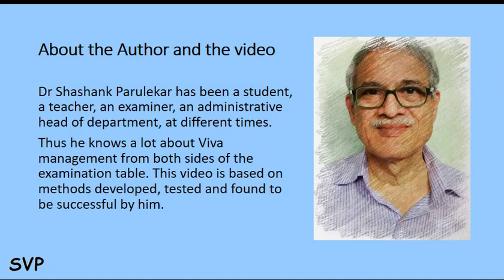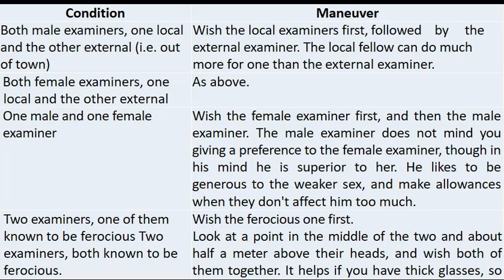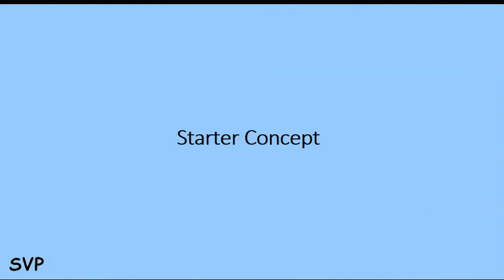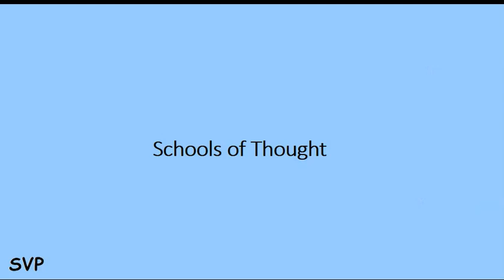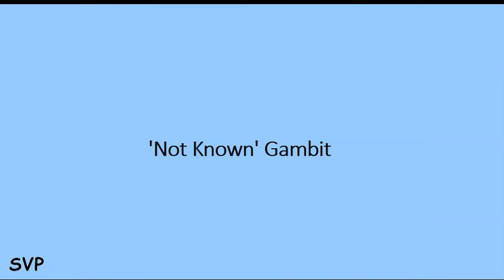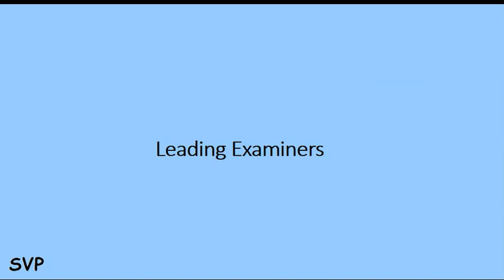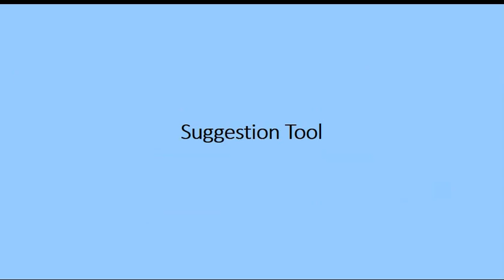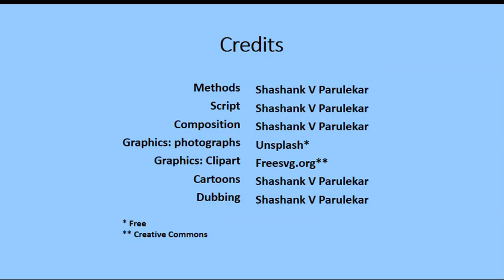Viva Management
Examination is a thing of tremendous tension for a student. It is not the worry of being assessed correctly, because in that case anyone with a fair degree of preparation need not be worried at all. It is the worry of not being examined adequately, so that all of one's preparations may prove to be of no use if the examiner disposes of one like torn socks. It is not that every examiner will treat students in the manner described above. Most of them are quite decent. It is only a few who will be like that at times. However one has no way of knowing in advance who will be like that. That is the chief reason for worry. I propose to teach how to assume control during practical and oral examinations, which we will call vivas. I want to show how one can face a couple of (or even more) ferocious or otherwise examiners in a viva with confidence. A person who masters that will be the person who will go to the examinations with a light heart and a song on his lips.